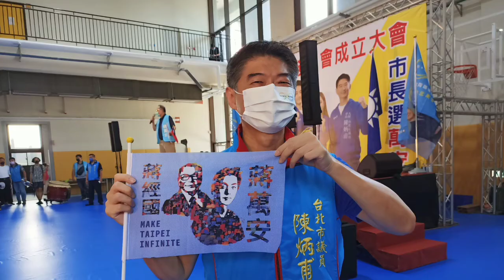蔣萬安大同區後援會成立大會實況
天氣又悶又熱，雖然冷氣開放，但還是汗流浹背，. ，整個延平國小樂群館內部或坐或站，滿滿的人群等待的就是一個台北市的未來，等待著就是台北未來的希望，大家都非常熱情聆聽著萬安的演講，對萬安擘劃大同區的願景更是表達相對的支持，我們預祝萬安勝利成功，高票當選，謝謝！